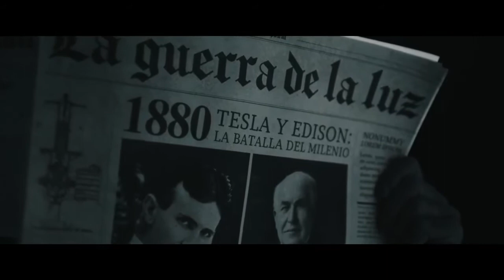La Guerra de la luz - Tesla vs Edison - con Giorgio McAllan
Los edificios de Alpha Builders en Quito